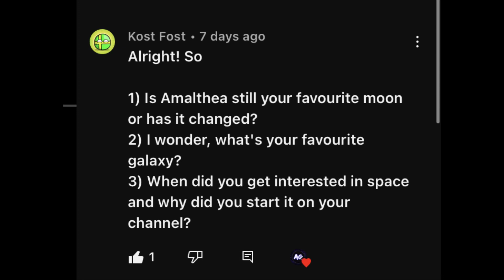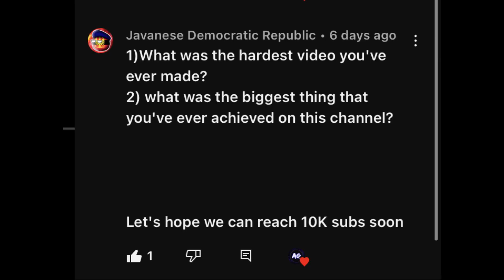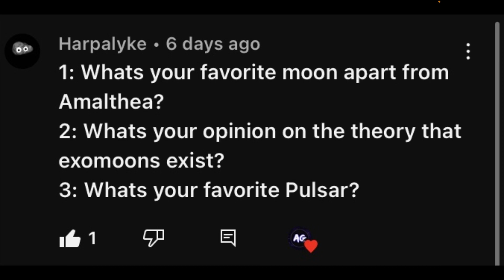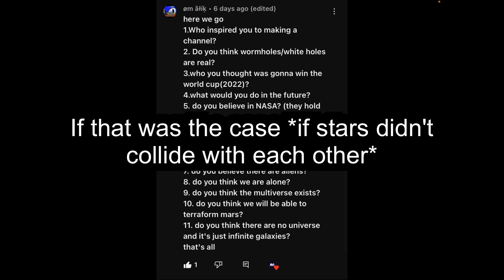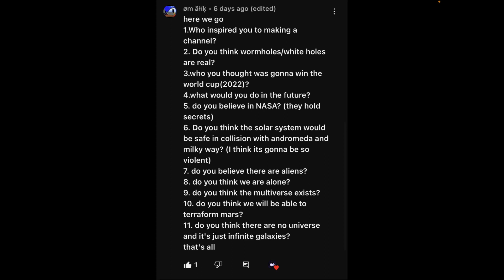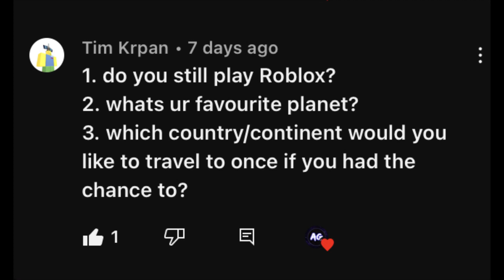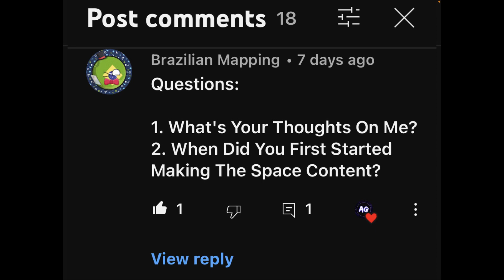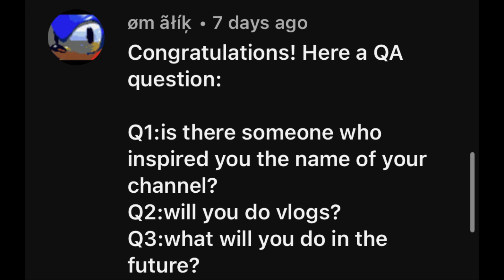Mr. Astro's Official: 2023 QnA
Thanks for submitting your questions!

0:00 Intro
0:04 Comment 1
3:09 Comment 2
4:15 Comment 3
5:34 Comment 4
10:24 Comment 5
11:11 Comment 6
12:29 Comment 7
13:21 Comment 8
14:40 Outro